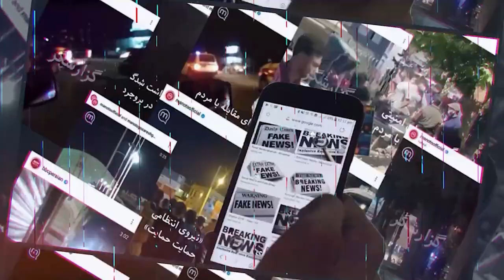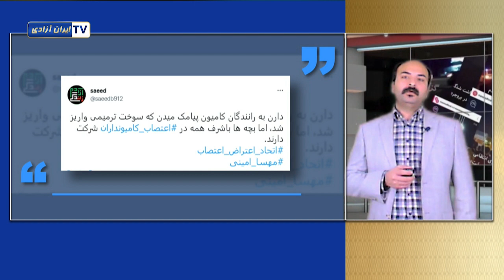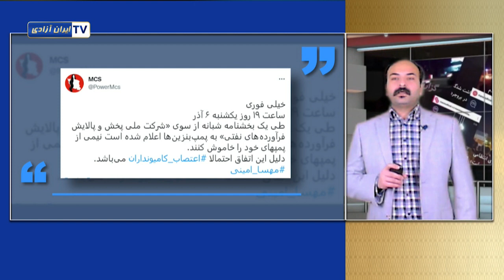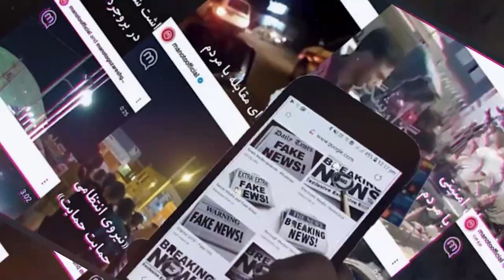بازتاب اعتصاب کامیونداران در فضای مجازی